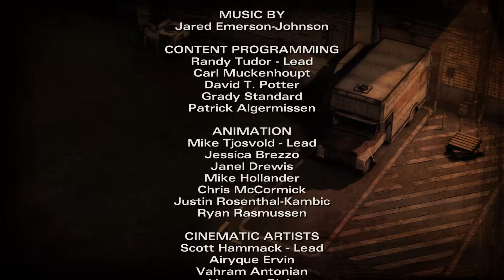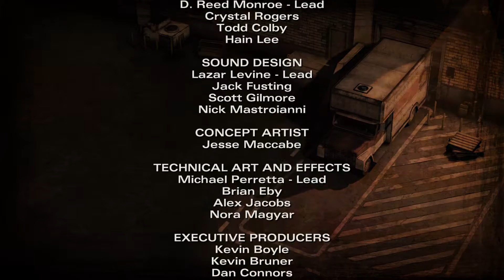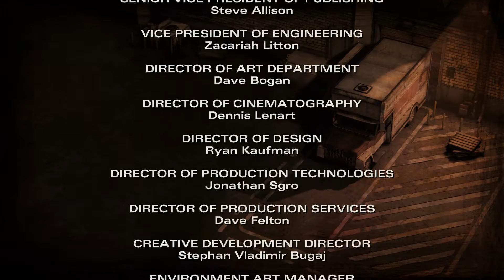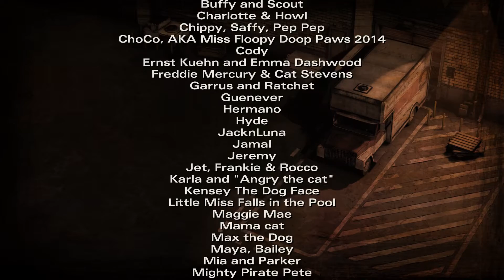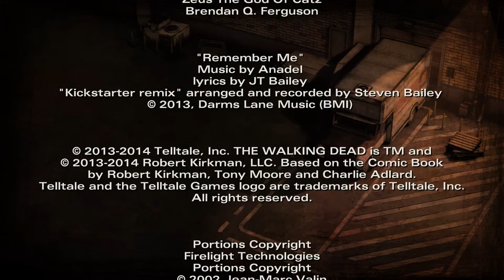The Walking Dead #3 - Carver verliert seinen Kopf | S02E03| Let's Play The Walking Dead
#3: Carver verliert seinen Kopf

Huhu. Ich bin Lee. Ich werde Entscheidungen treffen, die ich eigentlich nicht beabsichtige. Mich leitet eine fiese Spielerin, die nichts anderes im Kopf hat, als mich als einen bösen Menschen darzustellen, der nur sein Ding durchziehen will - ohne Rücksicht auf Verluste. Na ja, sie versucht es wenigstens.

Das Spiel: